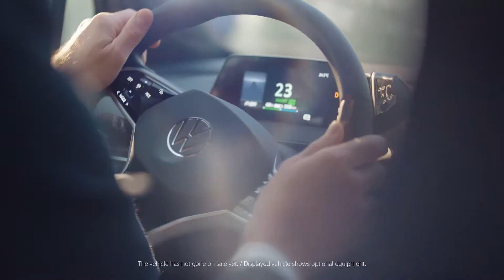The new Volkswagen ID.5 and ID.5 GTX | Lancaster Volkswagen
The new Volkswagen ID.5 and ID.5 GTX.

They are equipped with new hardware and the brand new software generation 3.0. : The ID.5 – the elegant new E-SUV coupé from Volkswagen and the ID.5 GTX – the expressive top-of-the-line ID. model with dual-motor all-wheel drive.

Come and visit us at Lancaster Volkswagen: Lancaster Volkswagen, Mellishaw Lane, Morecambe, Lancashire, LA3 3FB.